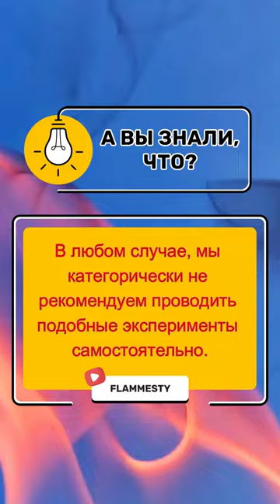Разоблачение мифов: Почему сигарета не поджигает бензин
Вместе мы исследуем мир и растем, становясь лучшей версией себя. Не упустите эту возможность!